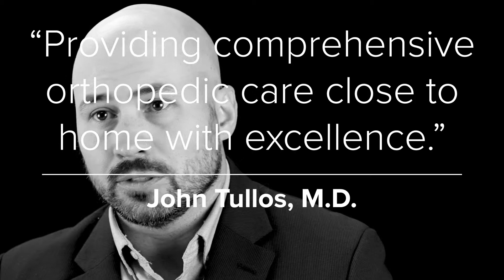DMA Provider: John Tullos, MD - Orthopedic Surgery, Sports Medicine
At Dickson Medical Associates, we care about your family’s health.

From our primary care providers to medical specialists, we work to keep you and your family healthy from the moment you make your first call. We are here to serve Dickson, TN, Fairview, TN and surrounding communities as your personal health care provider.

If you are your loved one becomes ill after hours, DMA always has an on-call nurse to help assess your needs and determine your care options.

Meet one of our amazing providers. This is Dr. John Tullos. He is an Orthopedic Surgeon and Sports Medicine Specialist at our Crestview Clinic.

Appointments and walk-ins are welcome Monday-Friday: 8am - 5pm.